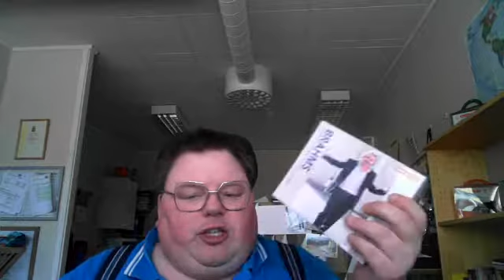Rewiev Barry Douglas Brahms Complete works for solo piano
Barry Douglas Brahms Complete works for solo piano (6 Cd) (Chandos)